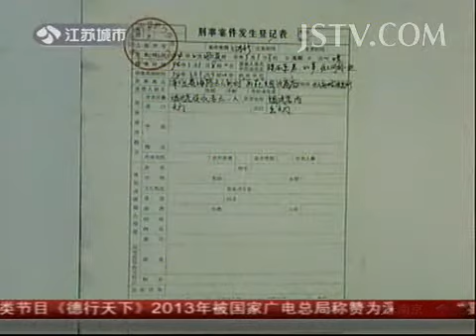法治新闻 一起盗窃案：让20年前的抢劫命案告破 140226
马年新春大戏《隋唐英雄3》TV版—— 张卫健携《真英雄》归来 刘晓庆演16岁少女